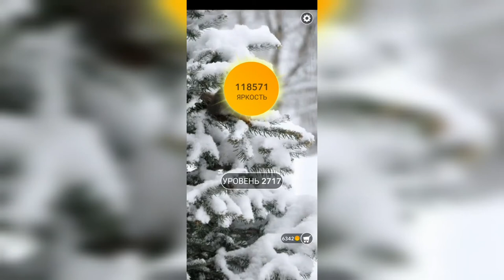Word / Слово Крест: Поиск русского кроссворда / Уровень 2717